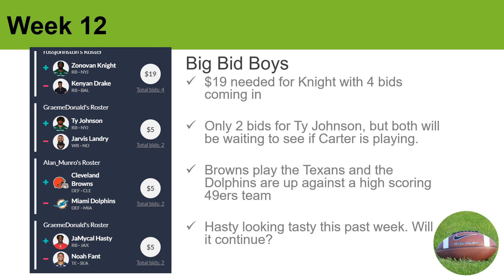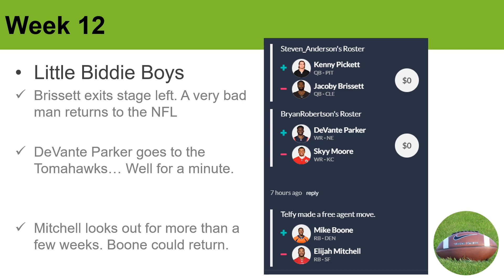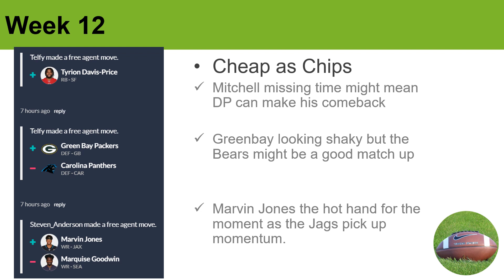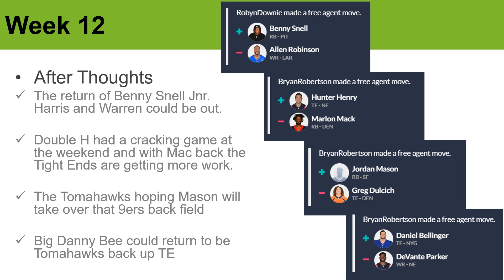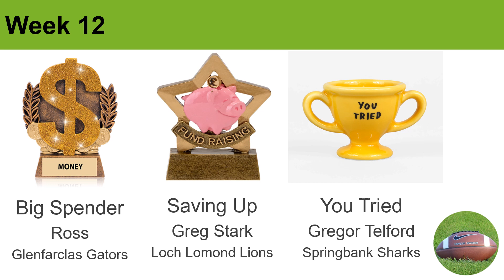living on the wire